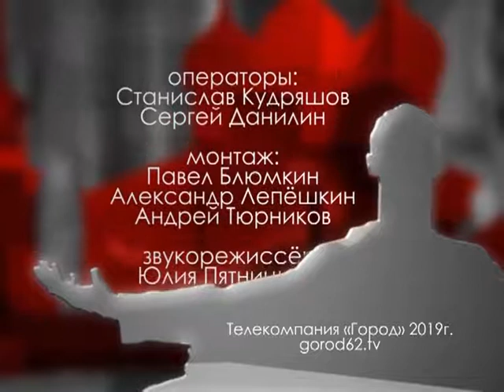Городские встречи 22.08.19 Сергей Правкин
Автор цифровой платформы ""Моя первая работа"